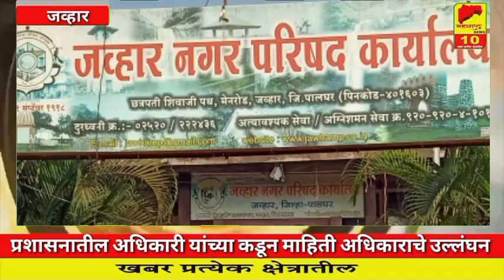प्रशासकीय अधिकारी यांच्या कडून माहिती अधिकार अंतर्गत व घटनेच्या नियमाचे उल्लंघन..! Jawhar l Palghar